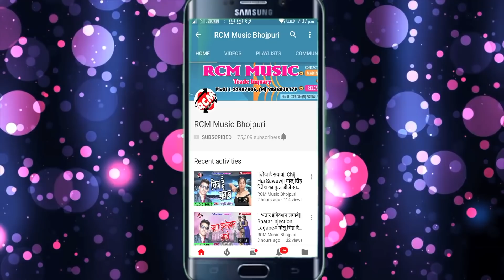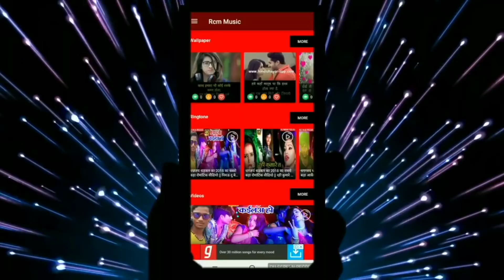|| चाहुँन मार देला || शैलेश प्रेमी का इस साल का जबरदस्त वीडियो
Title:  Chahun Mar Dela
Singer: Shailesh Premi
Lable: RCM Music
Lyrics:  Adit Raj